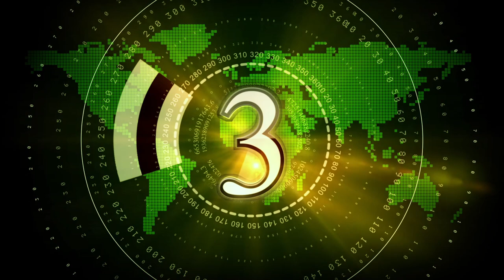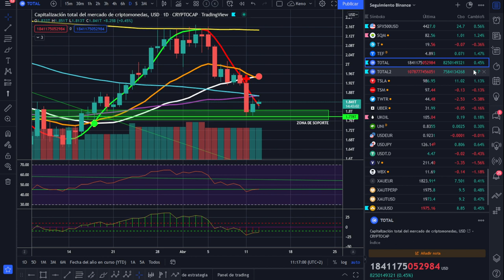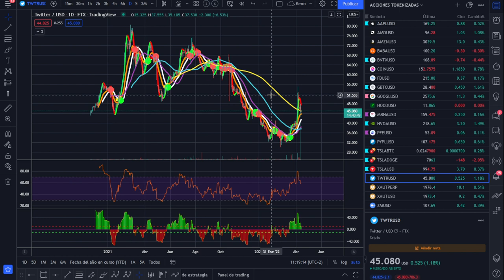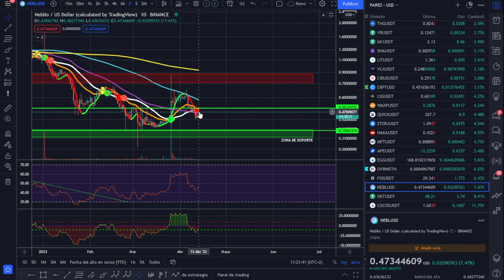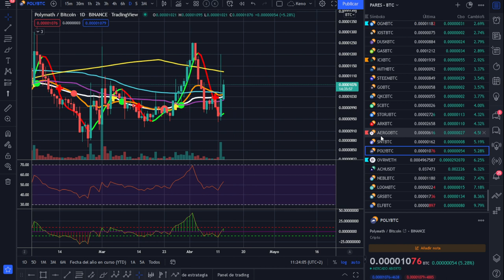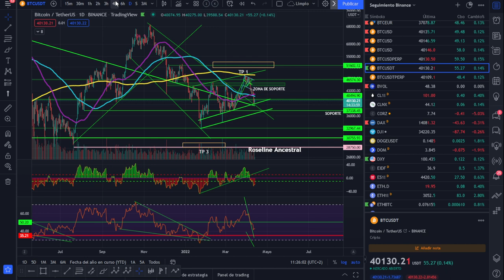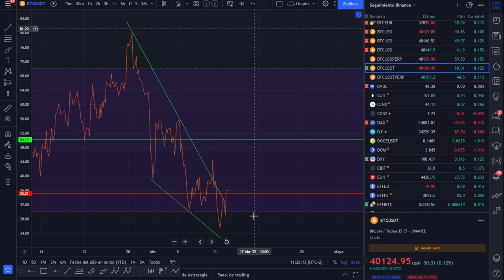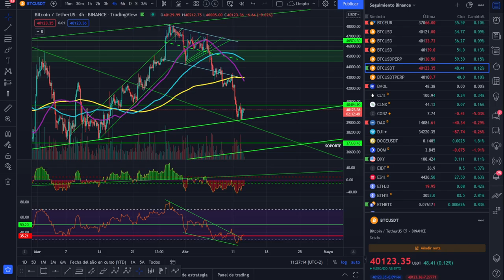🚀 BITCOIN 🤑🤑🤑¡PRECAUCIÓN, A ESPERAR DIVERGENCIAS!💩💩💩 ¡ANÁLISIS MAÑANERO!💵💵💵💵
LECTURAS RECOMENDADAS:
EL MEJOR SOBRE BITCOIN Y BLOCKCHAIN FÁCIL DE ENTENDER: